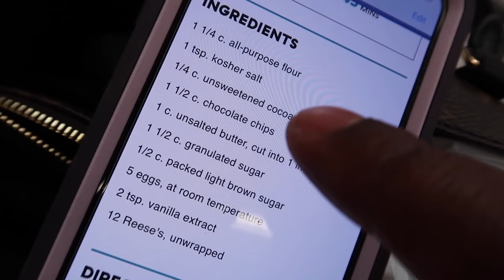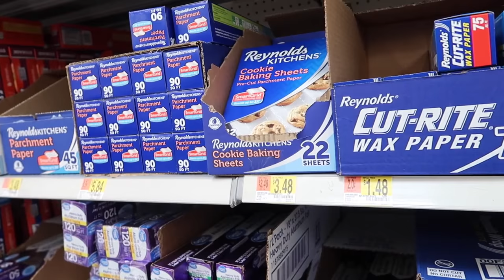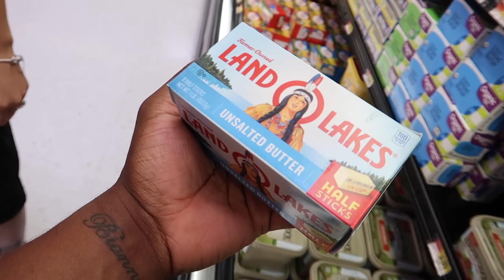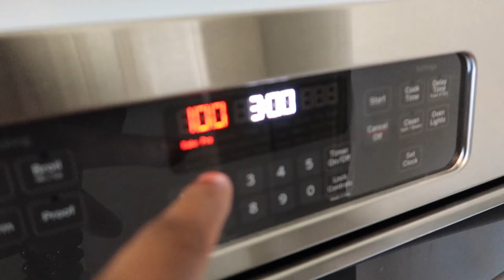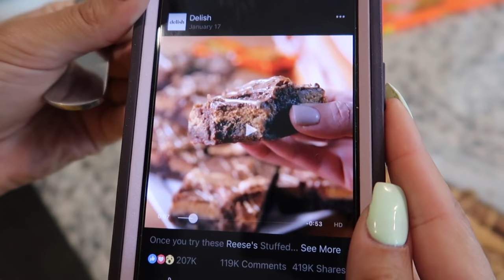COOKING WITH THE PRINCE FAMILY (SEASON 2 PART 2)